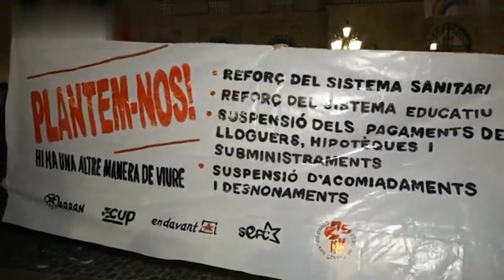Anti-lockdown protestors hit the streets in Barcelona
Wave of anti-lockdown protests sweeps across Europe: Thousands of furious demonstrators clash with police in cities in Italy and Spain as they urge their governments to abandon new restrictions on their freedom
These were the wild scenes in Barcelona as lockdown protestors hit the streets calling for an end to restrictions. Police officers can be seen putting out fires, as hundreds of people demonstrated across the city.
woolworths
kym marsh
ryan giggs dad
prince azim
victoria derbyshire
woolworths uk
bhs
woolworths online
paradise banquet hall
is woolworths coming back
when did woolworths close
woolworths return
woolworths pick and mix
woolworths online uk
woolworth
woolworths coming back
woolworths reopening
woolies
woolworths australia
woolworths south africa
gino d'acampo
sosandar
lorraine kelly
this morning pumpkin trail
is philip schofield leaving this morning
is phil schofield leaving this morning
is phillip schofield leaving this morning
phillip schofield leaving this morning
gabrielle holmes
philip schofield leaving this morning
jack holmes
is phil leaving this morning
marvin humes instagram
is phillip schofield ill
holly willoughby house
phil and holly this morning
holly willoughby weight loss
phil leaving this morning
is holly willoughby leaving this morning
phillip schofield latest news
woolworths
ns&i
first direct
metro bank
woolworths uk
woolworths return
woolworths reopening
estates gazette
costa christmas drinks 2020
costa christmas drinks
starbucks christmas drinks
costa terrys chocolate orange
costa hot chocolate
costa christmas menu 2020
starbucks christmas drinks 2020
costa christmas menu
costa christmas
starbucks christmas 2020
costa xmas drinks 2020
quality street purple one
the purple one quality street
costa festive drinks 2020
costa coffee christmas 2020
chocolate orange hot chocolate
costa christmas 2020
costa chocolate orange hot chocolate
costa coffee hot chocolate
starbucks christmas drinks uk 2020
costa festive drinks
costa coffee christmas menu
terrys chocolate orange hot chocolate
costa hot chocolate calories
terry's chocolate orange hot chocolate